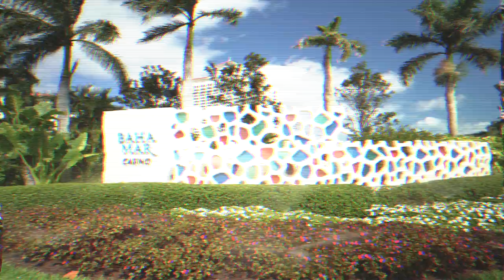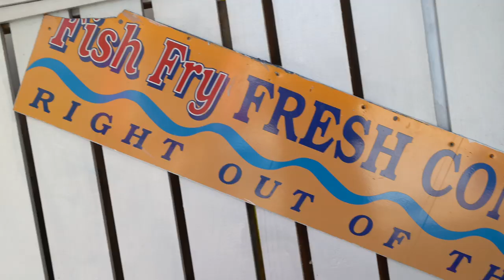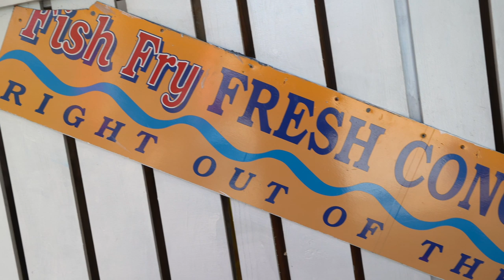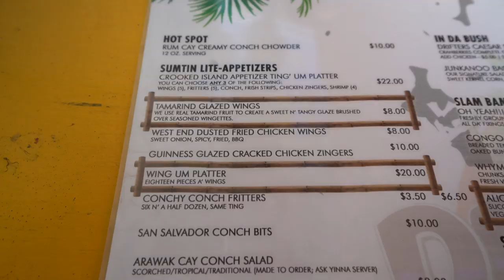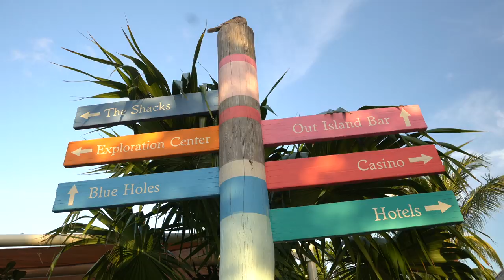FIRST TIME IN THE IN BAHAMAS - Baha Mar and Conch Salad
White sand, blue water and some sun! This was a perfect getaway from NYC and our first real trip to the Bahamas. The weather, people and conch salad were all terrific. Amanda had a successful work trip and we had just enough time to get out and explore a little.

OUR GEAR:
Daily Mirrorless Vlogging Camera
Second Camera
Wireless Mic